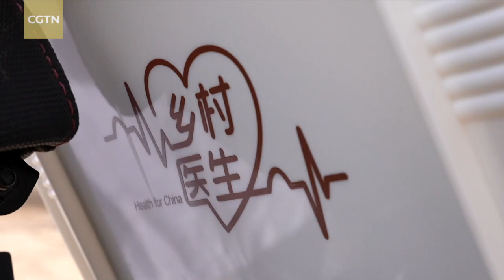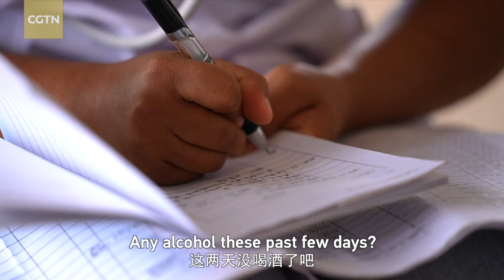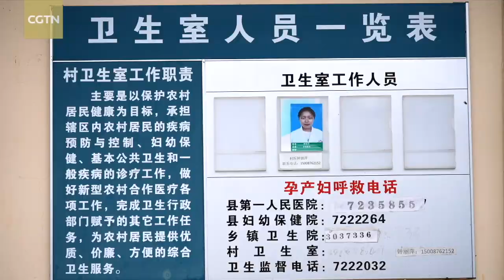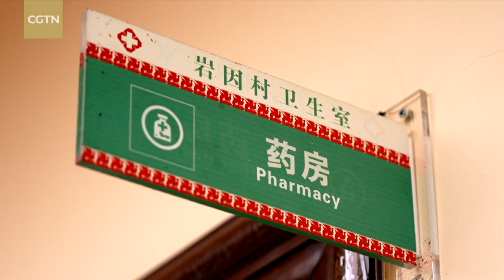Pastures New: On the frontier of healthcare in the countryside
Zhong Liping is a village doctor in China's remote southwest. Born into the country's Generation Z, she returned to her birthplace – Yanyin Village – to work in the local clinic after she graduated from medical school. Today her job is to look after more than 1,800 elderly villagers, primarily of Lahu, Hani or Dai ethnicity. Although they don't speak Mandarin, she is able to communicate with them in local dialects. In addition to outpatient work, she also makes regular house calls and gives lectures on health and wellness. To the senior citizens of her home village, she is as caring as she is with her own parents.